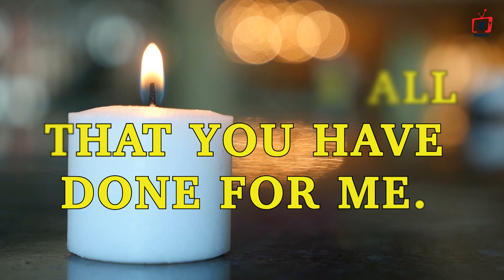World Teachers Day 2020| Teachers day status| teachers day WhatsApp status| teachers day best status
World Teachers Day,  October 5,  International Teachers Day - October 5, National Teachers Day September 5.